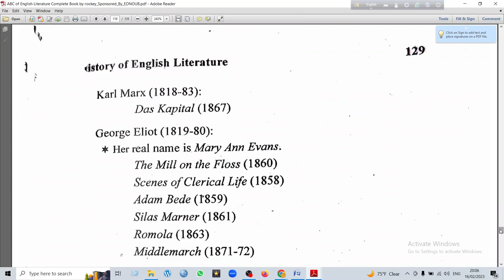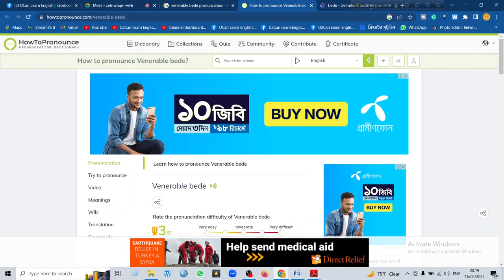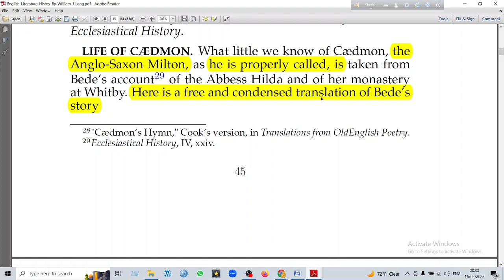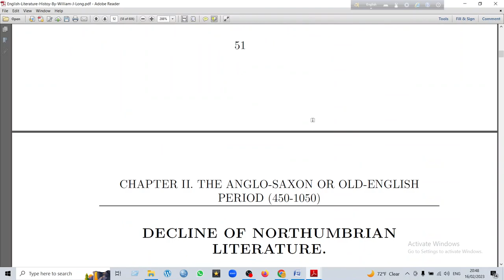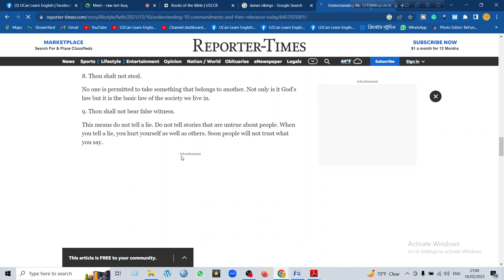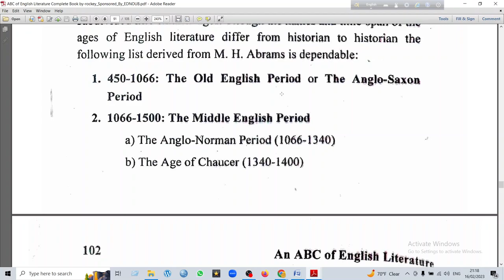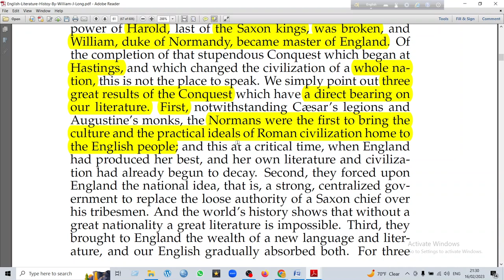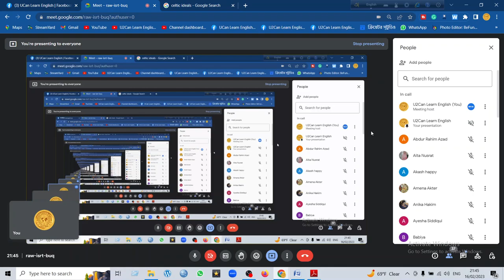Lecture - 28 ।। Anglo-Saxon Period - Class 03 ।। History of English Literature ।। EHSYOPB-2022